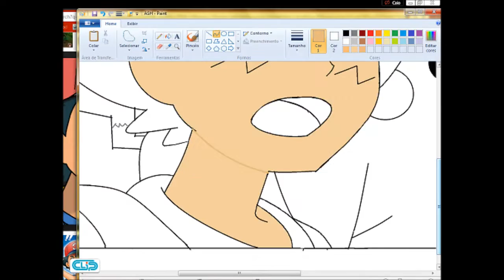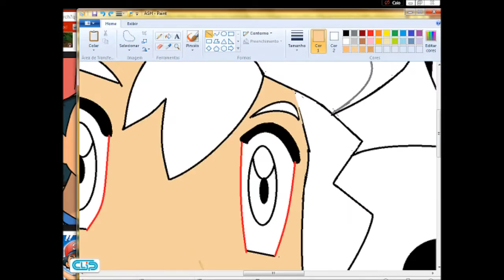SPEED DRAWING NO PAINT - ASH/ POKEMON SUN & MOON (MOUSE)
SPEED DRAWING NO PAINT - ASH/ POKEMON SUN & MOON

DESCRIÇÃO ◕‿◕

-se gostaram deixe aquele like maroto :D
-skype só pra quem for comprar cartoon : Desenhos LT /leticia

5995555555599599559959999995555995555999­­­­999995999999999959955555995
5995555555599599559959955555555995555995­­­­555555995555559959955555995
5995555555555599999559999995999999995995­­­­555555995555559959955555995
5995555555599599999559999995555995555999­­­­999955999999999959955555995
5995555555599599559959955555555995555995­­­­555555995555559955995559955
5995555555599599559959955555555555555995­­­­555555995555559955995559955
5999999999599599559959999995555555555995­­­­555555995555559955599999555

1º Destaque os numeros.
2º Presione CTRL+F
3º Coloque o numero 9
4º Veja a magica.